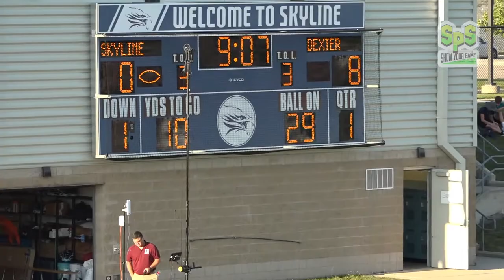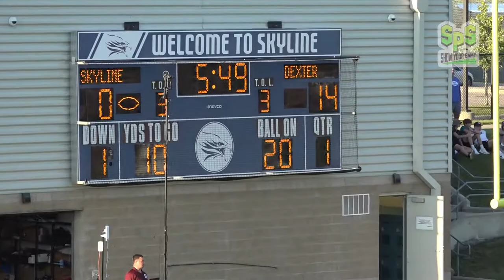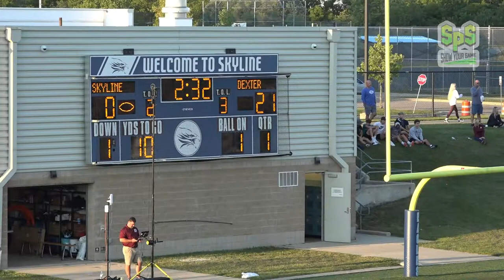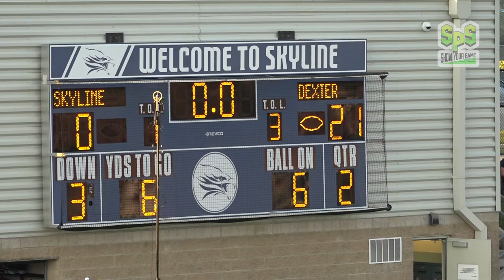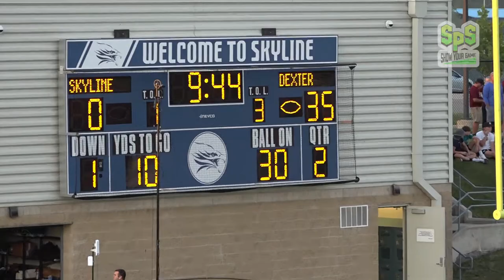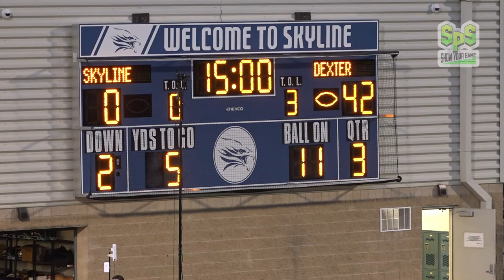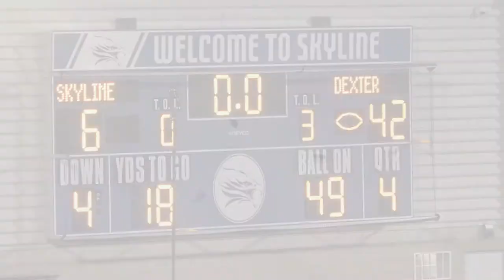Dexter Dreadnaughts vs Skyline Eagles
9.2.21
Full Game with limited breaks.